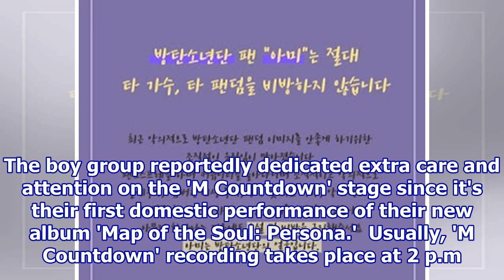BTS dedicate 6 hours of recording for their comeback stage on 'M Countdown'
BTS' rented a separate studio in Gayang-dong, Seoul for their comeback on Mnet's 'M Countdown.' According to media outlet Kookje Shinmun, the recording for the BTS comeback stage took a total of 6 hours from 2 p.m. to 8 p.m. on April 17. The boy group reportedly dedicated extra care and attention on...